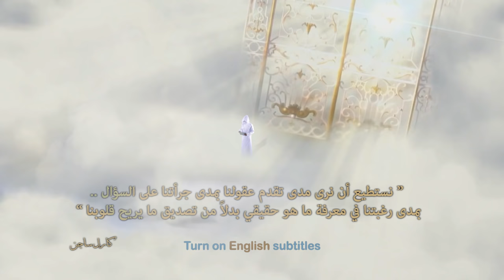مسلم يقابل الله يوم القيامة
- الفيديو ده عبارة عن فكرة تخيلية ساخرة لفكرة وجود يوم للبعث كانت موجودة جوايا من زمان وكان نفسي أعمله .. الفيديو مش سخرية من أي شخص بل السخرية من فكرة معينة .. نقد الأفكار والسخرية منها حق رئيسي من حقوق أي إنسان ..

- وشكرا خاص لكل الناس اللي بتدعمني على باتريون واللي حرفياً لولاهم مكنتش هقدر أعمل فيديوهات زي دي واللي جاية .. أنا عارف إني كنت مقصر كتير فالفترة الأخيرة بس ده كان غصب عني وهي فترة وانتهت .. والفيديوهات الجاية هتكون أحسن بكتير ..

Twitter.com/SherifGaber
Instagram.com/SherifGaber